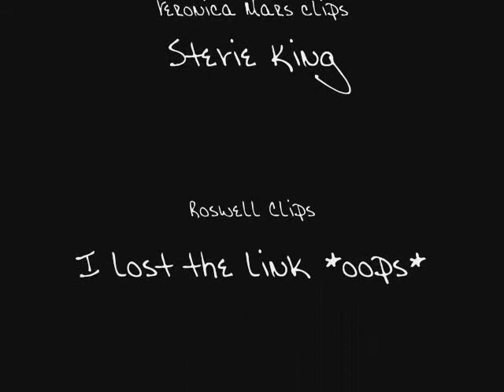Clock is Ticking - RPG Video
A video dedicated to the turmoil that is Liv and Hunter from 'Into The Fire' over at Delusional RPG

-- The site got closed. Sorry.